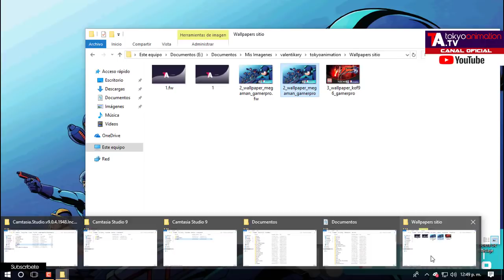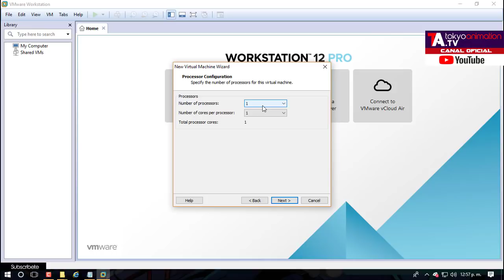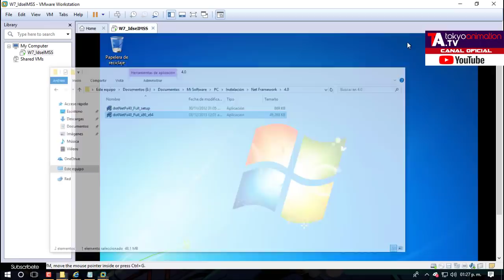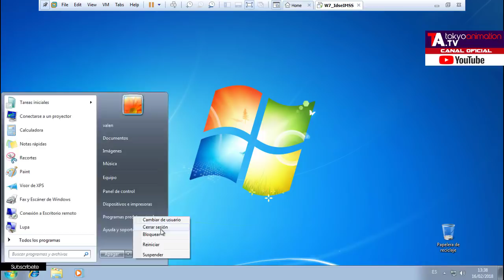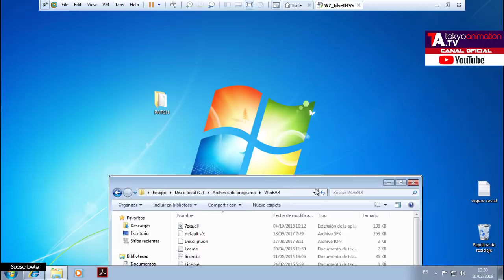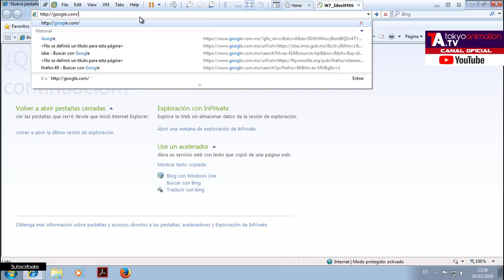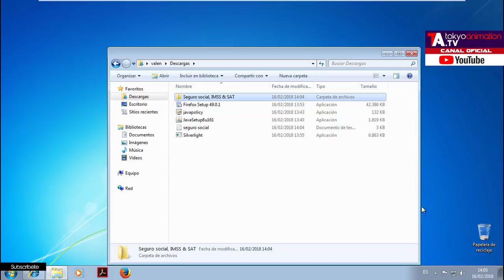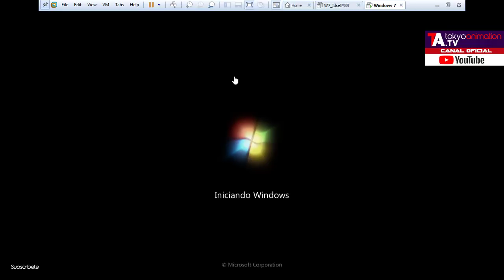[ Tutoriales PC ] Gobierno de Mexico - IDSE SAT - Solucion Definitiva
◥◣◥◣◥◣◥◣◥◣◥◣ DESCRIPCION: ◥◣◥◣◥◣◥◣◥◣◥◣
Configurar maquina virtual, para accesar a el IDSE SAT y otras aplicaciones de gobierno.
◥◣◥◣◥◣◥◣◥◣◥◣ LINKS: ◥◣◥◣◥◣◥◣◥◣◥◣
Software

Spanish |7 Gigas (Aprox).

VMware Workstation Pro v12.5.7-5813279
English | 385 MB | 444 MB | 444 MB | Medicina Inc. | Windows, Linux, Mac | 64 Bits | NFO

Spanish | 70 MB (Aprox)

Spanish | 3 MB (Aprox)

Esperamos tus opiniones!

Tokyoanimation visitanos y subscribete al canal.